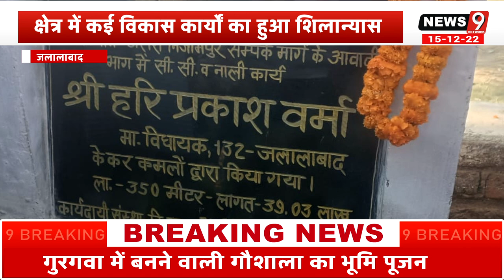||Janalabad|| विधायक हरी प्रकाश वर्मा ने जलालाबाद की जनता को दी नई सौगात..!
||सुमित गुप्ता संवाददाता||
विधायक हरी प्रकाश वर्मा ने गौशाला भूमि पूजन के साथ क्षेत्र में कई विकास कार्यों का किया शिलान्यास ।

 जलालाबाद विधानसभा क्षेत्रीय विधायक हरि प्रकाश वर्मा ने बुधवार को लाखों रुपए की लागत से बनने वाली गौशाला व सड़कों का शिलान्यास किया ब ब्लॉक सभागार में दिव्यांगों को ट्राई साइकिल आदि दिव्यांग उपकरण वितरित किए।
विधायक ने ग्राम गुरगवा में बनने वाली गौशाला का भूमि पूजन किया और कहां जल्द ही इस गौशाला का निर्माण पूर्ण हो जाएगा और क्षेत्र में घूम रहे छुट्टा गोवंश के लिए स्थान एवं चारे पानी की व्यवस्था भी व्यवस्थित हो जाएगी वही
 शिलान्यास किए जाने वाली सड़कों में थरिया से परौर तक सड़क मरम्मत भोंती से हरिहरपुर व अतरी निजामपुर में संपर्क मार्ग व नाली सीसी कार्य आदि इस मौके पर ब्लाक प्रमुख लता सिंह,नगर पालिका अध्यक्ष मुनेंद्र बाबू गुप्ता नीरज वर्मा, सुबोध सक्सेना जितेन्द्र सिंह, जोनू चौहान , डब्बू सिंह गुड्डू वर्मा प्रधान अभिषेक वर्मा, आदि मौजूद रहे।।

आवश्यक सूचना -